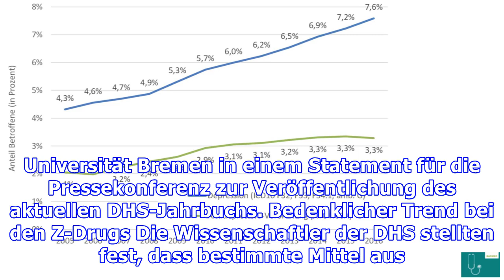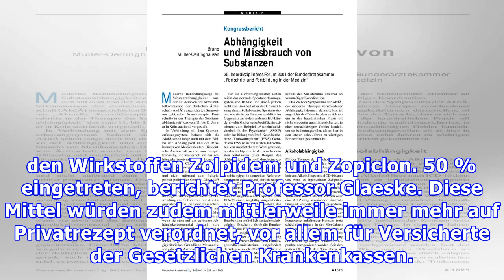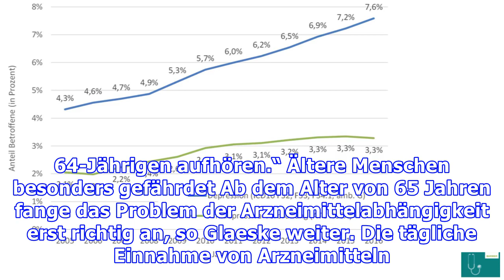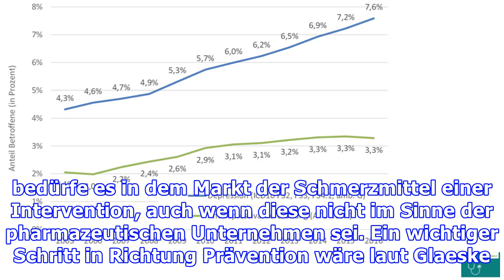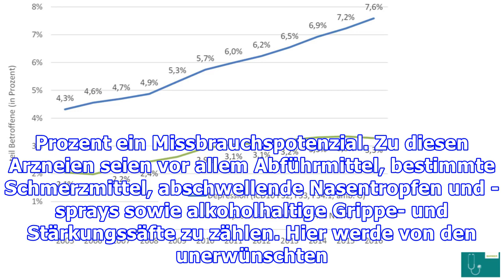Ärzte-Report: Arzneimittelabhängigkeit ein deutlich unterschätztes Problem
Viele Deutsche leiden unter einer Arzneimittelabhängigkeit Den aktuellen Zahlen der Deutschen Hauptstelle für Suchtfragen (DHS) zufolge sind in Deutschland geschätzte 1,2 bis 1,5 Millionen Menschen abhängig von Arzneimitteln. „Die Zahl derjenigen, die Arzneimittel missbräuchlich nutzen – zum Abnehmen, Wachbleiben oder zur Steigerung der Leistungsfähigkeit –ist wahrscheinlich genauso groß“, bericht...